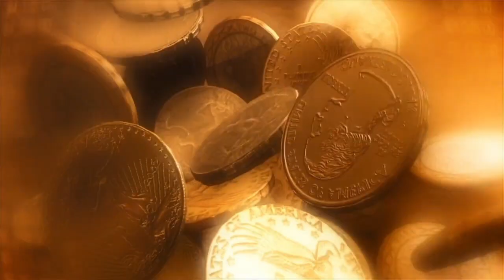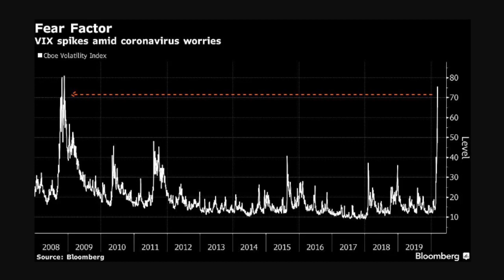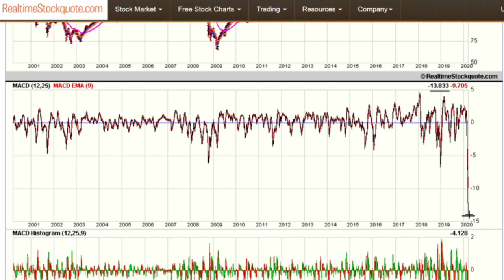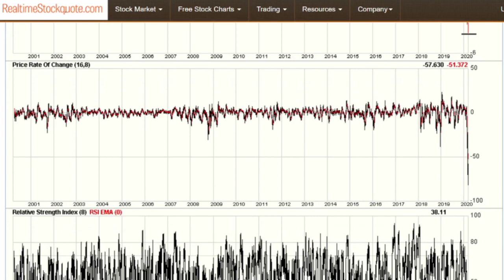Stock Market Volatility!!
The massive plunge in stocks last Thursday sent volatility rocketing in a manner that has always preceded stock rebounds.

The Cboe Volatility Index, also known as the VIX, closed at the fourth-highest level ever recorded.  The VIX has never hit such an extreme point without the S&P 500 “immediately and sharply” bouncing by more than 10% over the next day or two of trading.  And true to its history, stocks rebounded on Friday.

The spreading coronavirus and oil-price shock have factored into the most volatile period in the markets since the financial crisis. The S&P on Thursday recorded its worst day in more than 30 years.  After the close on Thursday, losses since the February high were over 25%.  So, where does the VIX go from here?